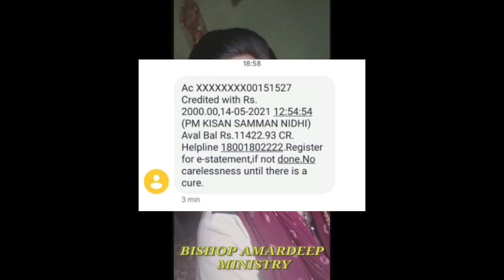देखिए कैसे Prophet Ji के कहने से ,Miracle Money भविष्वाणी पूरी हुई !!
5. 👇🏻PlZ LIKE THIS FACEBOOK PAGE👇🏻